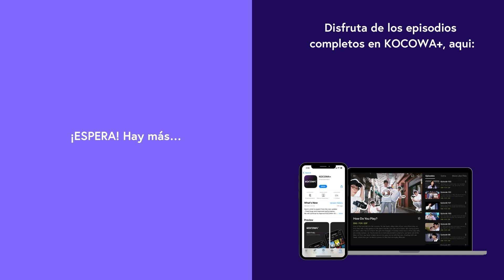[ESP SUB] "LOVE" de Jung Yonghwa y Lee Suhyun | Long Day Long Night with AKMU EP03 | KOCOWA+ ESPAÑOL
👉Disfruta "Long Day Long Night With AKMU" con subtitulo en español ✨😎

Un programa de entrevistas de música en vivo, The Seasons, satisfará los ojos y oídos de los espectadores, y AKMU será nuestro anfitrión. Lee Chan Hyuk y Lee Su Hyun, con una química burbujeante, presentarán a los espectadores actuaciones y charlas que han preparado ambiciosamente. Los dos MCs darán a los espectadores momentos preciosos que los curarán y consolarán. Al principio y al final de la semana, escuchen las historias y la música que se desharán de sus preocupaciones y problemas preparados por AKMU, ¡y por favor esperen con interés a los varios invitados que presentarán y su diversa música!